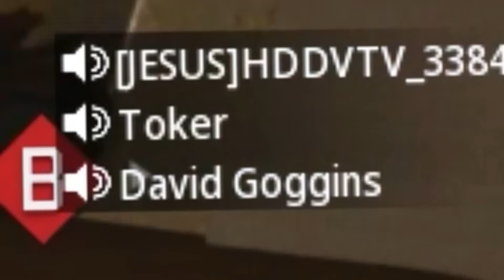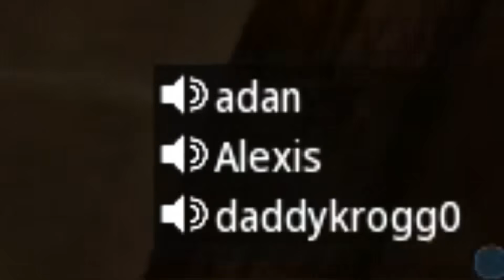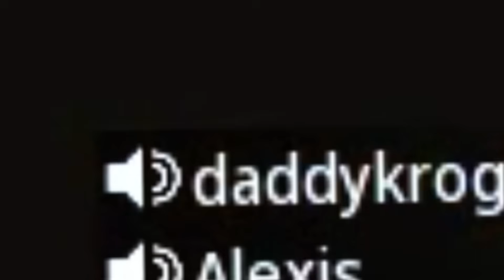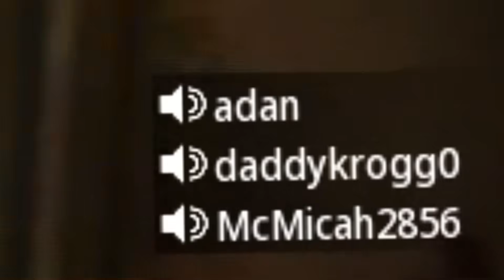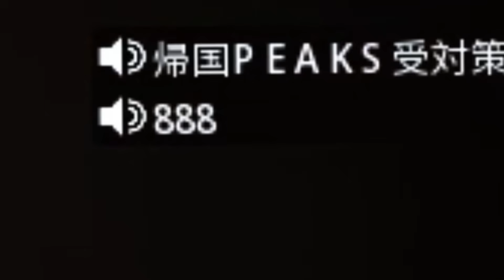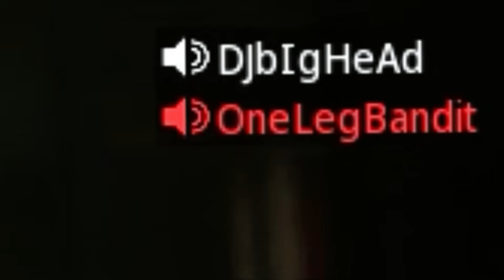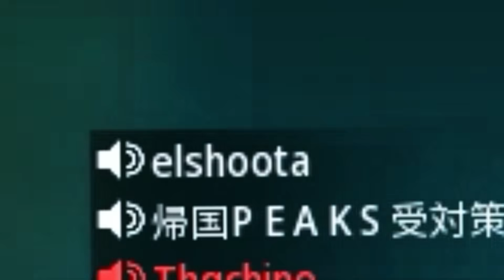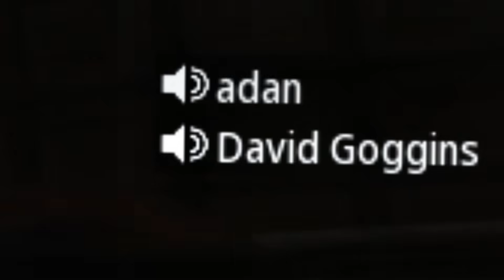Modern Warfare 2 Moments That Will Break Your Ear Drums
the comeback gonna go crazy